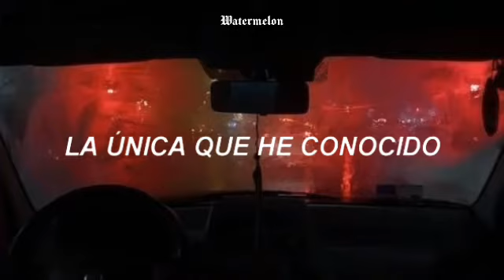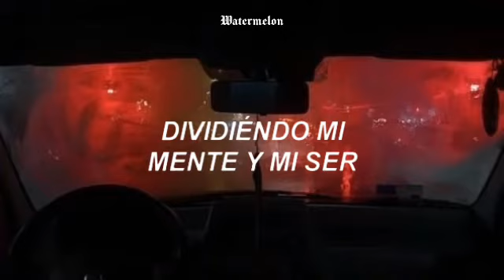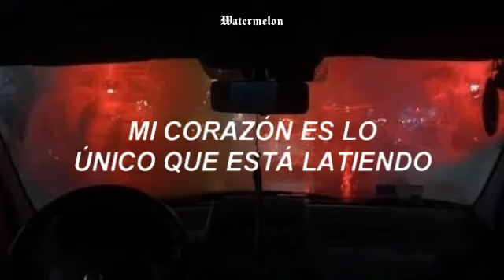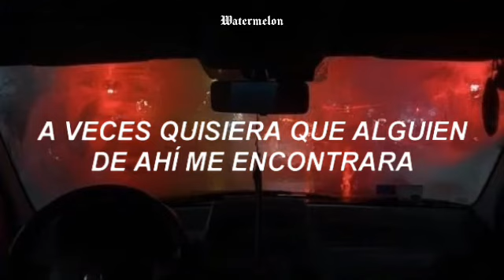Boulevard Of Broken Dreams - Green Day (Traducida al ESPAÑOL)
Espero que te haya encantado el vídeo. Si es así asegúrate de darle like y compartir con tus amigos.

Si tengo algún error de ortografía, son libres de decirme :3

"Yo creo en el poder de la música"